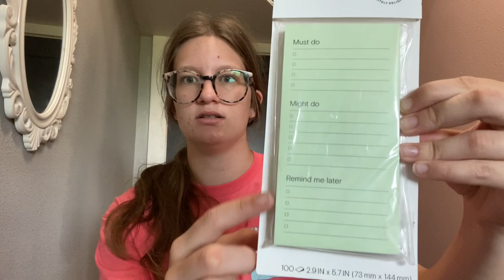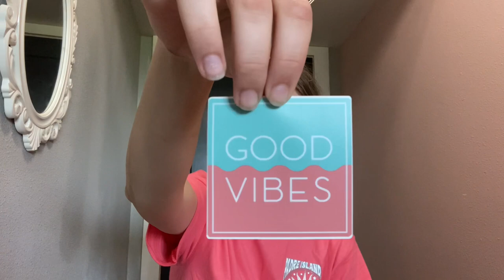What I bought on vacation